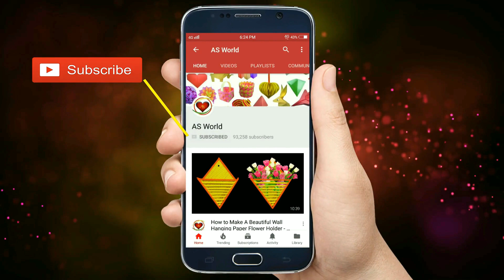Paper Flower Wall Hanging - DIY Hanging Flower - Wall Decoration ideas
A beautiful wall decoration idea for your home. Wall hanging paper flowers craft that can decorate your wall or any other home interiors.

505 Activities for Kids

Materials
* Color paper sheets
* Ribbon (Optional)
* Pearls
* Scissors
* Glue